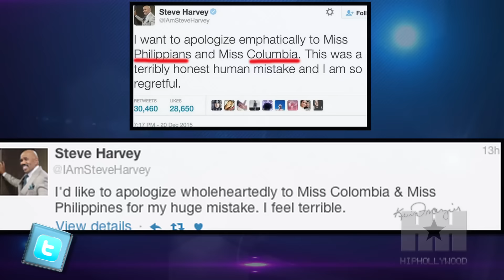Oops, Steve Harvey Crowns Wrong Woman Miss Universe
During the 2015 Miss Universe pageant, the show's host, Steve Harvey, accidentally crowned Ariadna Gutierrez, Miss Colombia as the winner. Turns out, it was Miss Philippines, Pia Alonzo Wurtzbach, who should have been crowned and Miss Colombia as first runner up.